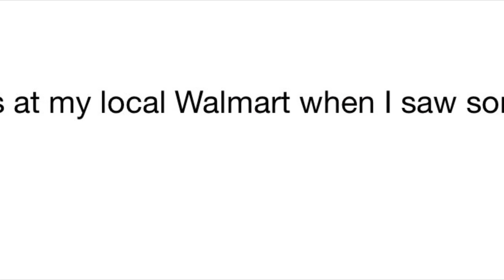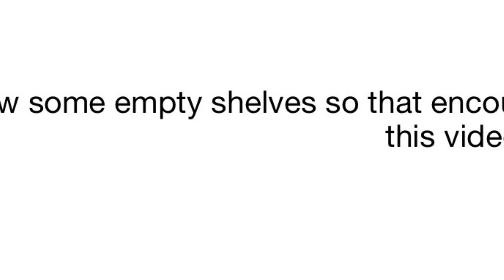Bare Shelves Biden Strikes again!